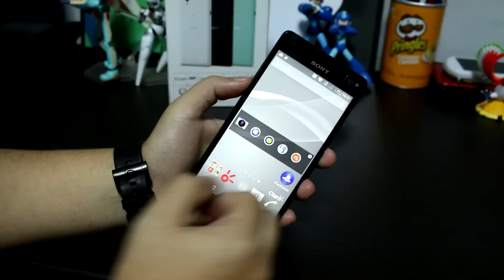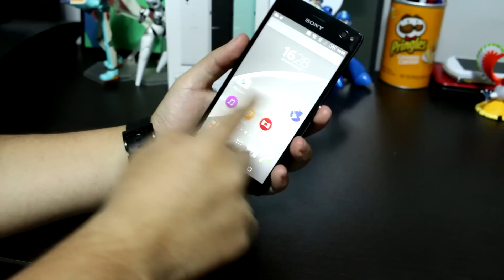[Unboxing] Sony Xperia C4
Con ustedes, nuestro unboxing del Xperia C4 de Sony